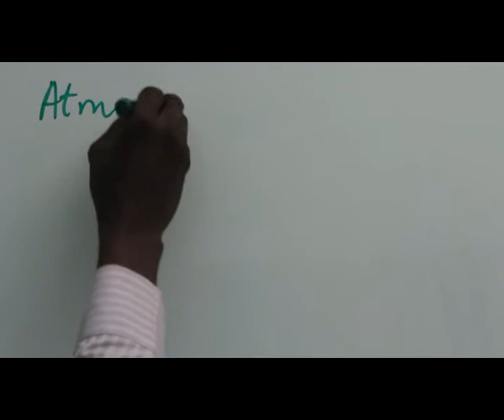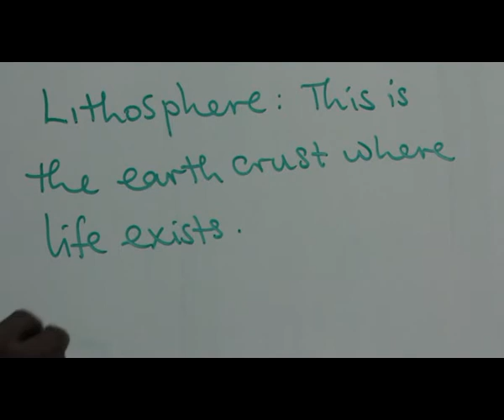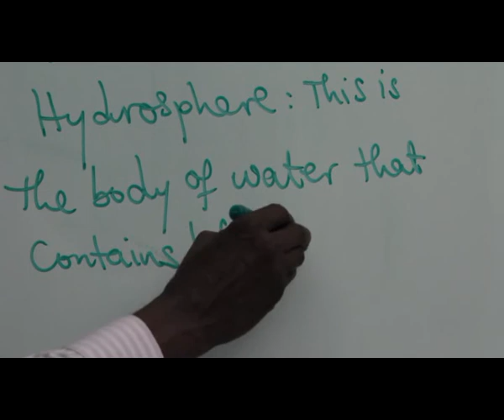ECOLOGY PART 14